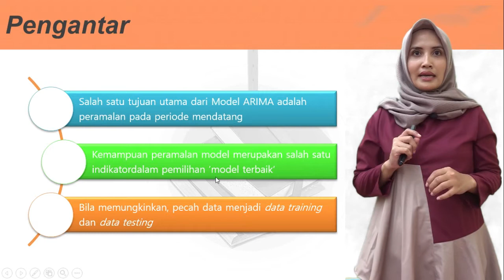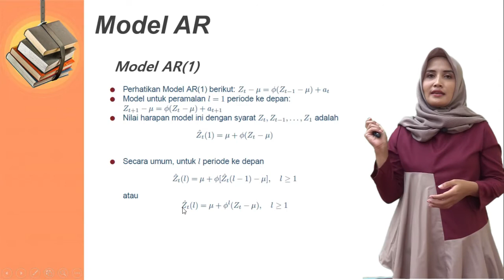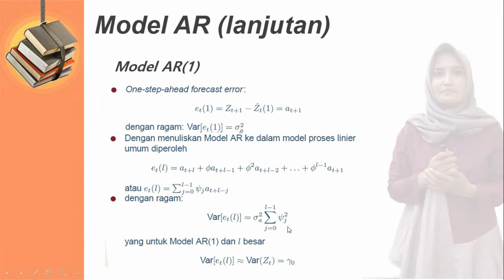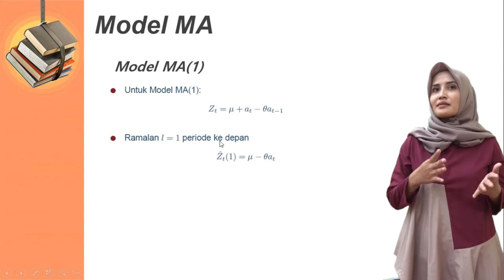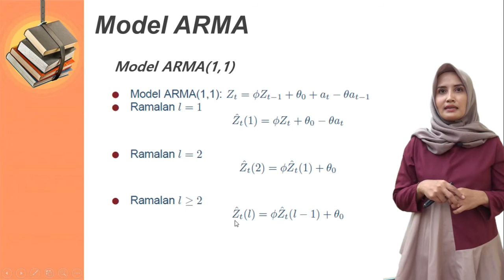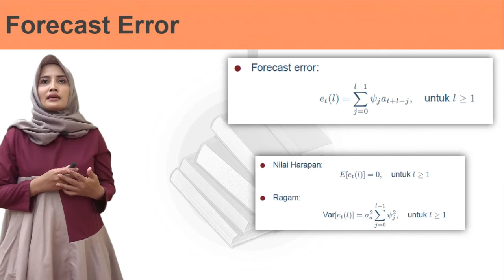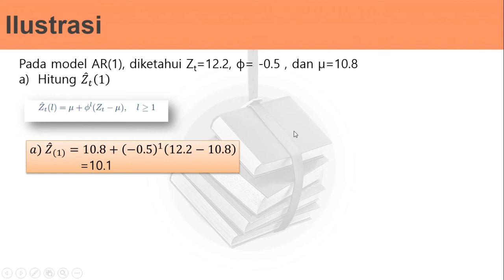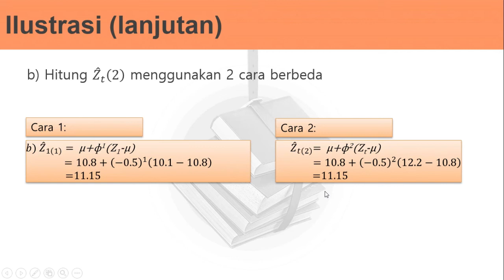14 Peramalan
Teknik peramalan model data deret waktu